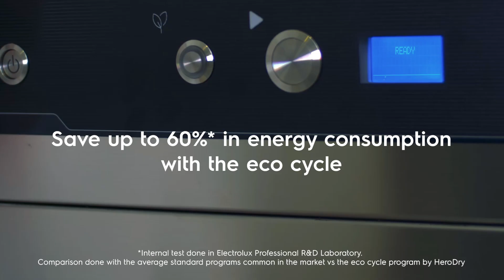HeroDry: the free-standing blower for reusable tableware – Chains and Horeca sectors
HeroDry, the external free-standing blower by Electrolux Professional, is the ideal solution for drying all your reusable cups and tableware, enabling you to comply with new international directives aimed at reducing the use of single-use disposables in the Chains and Horeca sectors. Designed to fit any configuration, this innovative solution is capable of perfectly drying up to 750 cups per hour, thanks to its advanced technology. With an airflow temperature of 50 °C, your work team can have reusable cups ready for immediate use with minimal effort. Excellence in performance is guaranteed by using the recommended detergent, rinse aid, and accessories suggested by Electrolux Professional during the washing cycle.

▬ About Electrolux Professional ▬▬▬▬▬▬▬▬▬▬▬▬
At Electrolux Professional, we understand the positive difference the right tools and instruments can make to your life. We pride ourselves on leading in innovation and design. It is our mission to make life easier and more profitable for you. Whatever your business is, we will turn it into the most sustainable experiences in Food, Beverage and Laundry over a lifetime. Via one unique interface enabling customers to manage all their operations – by using connected and synchronized products and services – we are creating the ultimate business value.